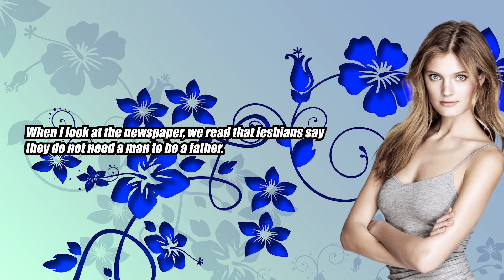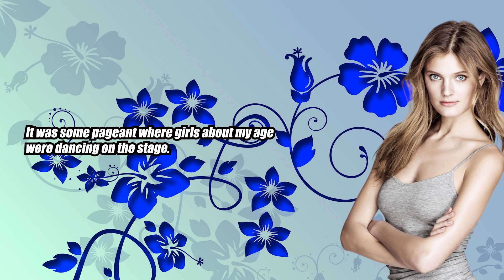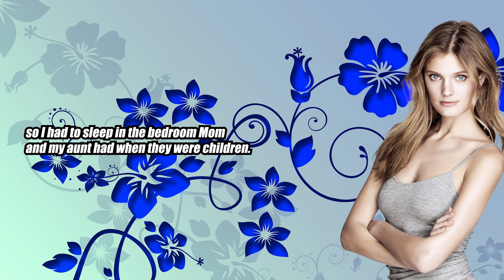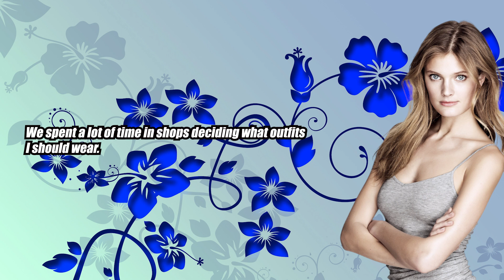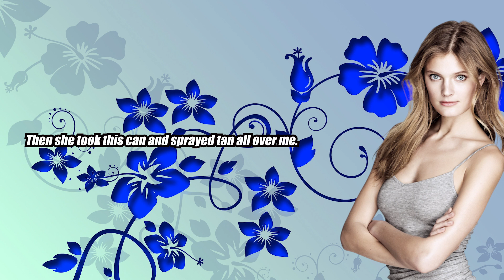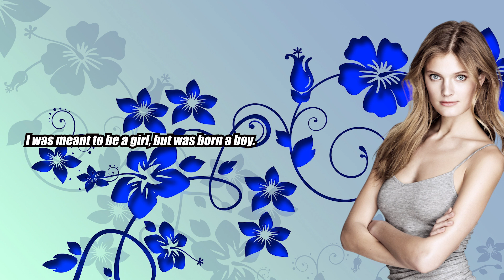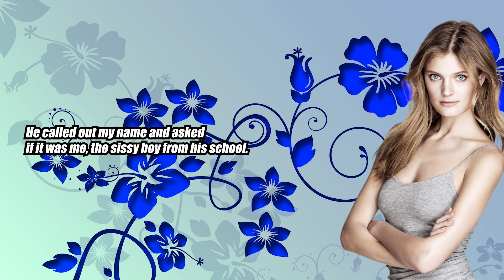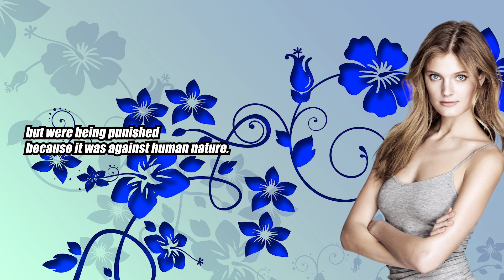Undercover Exposure - Crossdressing Stories